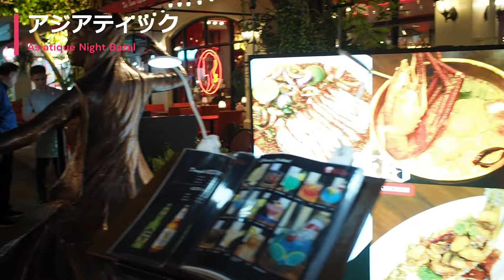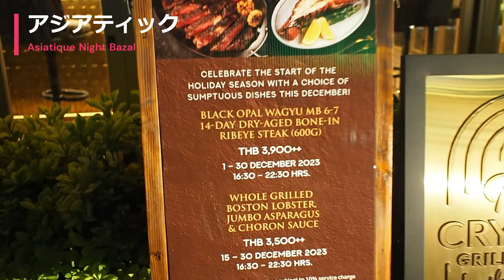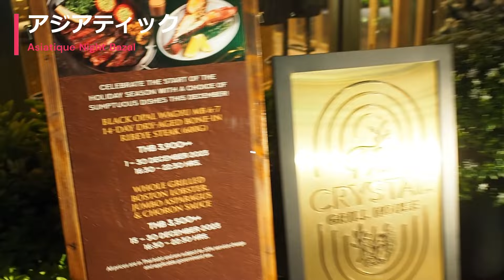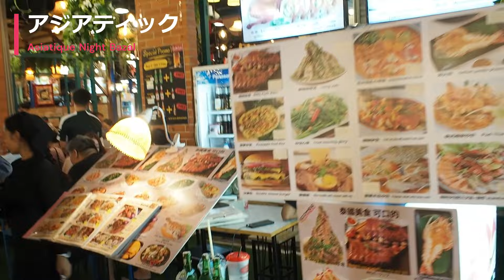タイ：川沿いのナイトマーケット・アジアティックが完全復活、カリプソニューハーフショーも最高です！ Asiatique Night Bazal and Calypso New Harf Show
数カ月ぶりに行ったアジアティクは非常に盛り上がっていました。前回行った時にはまだ中の方の店が開いてませんが、今回行ってみると沢山の店が空き、駐車場が満車、川沿いディナークルーズ乗船待ちの方々も多く、非常に盛り上がっていると感じました。
お土産物も多くて観光で来たら是非とも足を運んで欲しいナイトマーケットですね！

Camera: Olympus OMD-EM5Mark2
Movie: 1080pFHD, 50fps, Fain, PAL
Lens:17F1.8